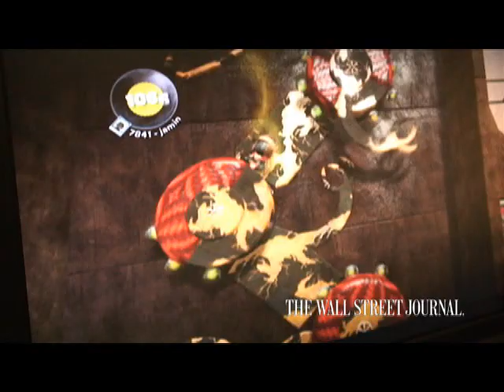Video Gaming Goes Web 2.0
WSJ's arts & entertainment reporter, Jamin Brophy-Warren, reviews the video game LittleBigPlanet by Media Molecule. A unique foray into social-networking via gaming, LittleBigPlanet lets users "play, create and share their experiences." (Oct. 17)